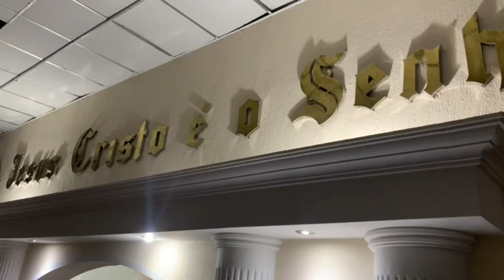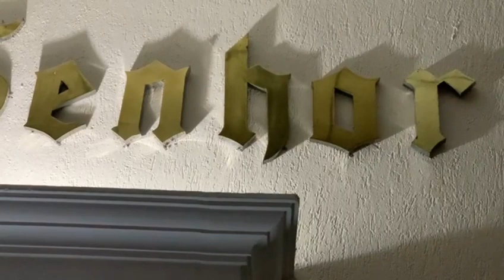Consagração de Obreiros / IURD Santa Cruz RJ / 21 de Agosto de 2022